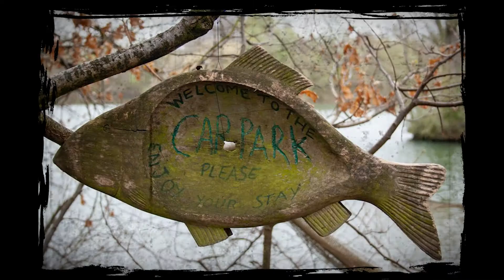The Big Carp Story | Yateley Car Park Lake | Trailer | Part 2 of 2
EXCLUSIVE FREE ACCESS FOR YOUTUBE MEMBERS Following on from last month’s epic tale, Darrell relives his second season at one of the UK carp scenes greatest theatres. With four of the A-team already under his belt can he return and prove it wasn’t a fluke? An in-depth tale detailing every capture and event that lead to his capture of Heather The Leather.